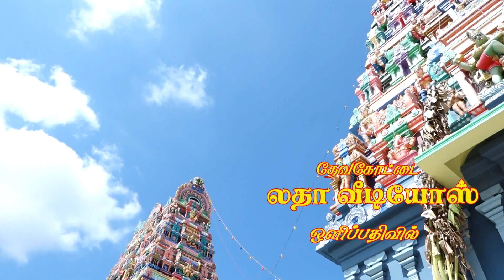LATHA DIGITAL Presents Devakottai Nagarasivan Kovil Chitirai Thiruvizha'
Latha Digtial Presents Devakottai
Nagarasivan Kovil Chitirai Thiruvizha'